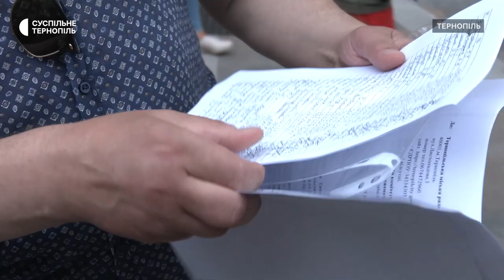У Тернополі об’єднують українську гімназію і технічний ліцей: батьки проти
Батьки учнів Тернопільської Української гімназії ім. І.Франка та Тернопільського технічного ліцею проти об’єднання цих навчальних закладів. Рішення про злиття гімназії з ліцеєм та створення Тернопільського академічного ліцею  «Українська  гімназія» ім. І.Франка прийняли на сесії Тернопільської міської ради 9 червня цього року. Батьки гімназистів прийшли до міської ради. За словами батька учениці гімназії Богдана Задорожного, там зібралися приблизно дві сотні людей.